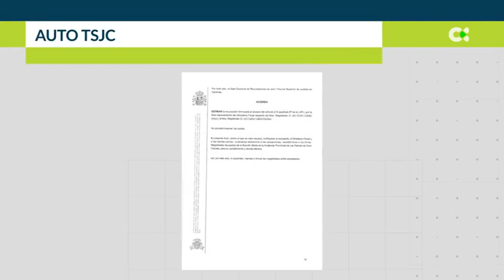El TSJC aparta a dos jueces de los casos de Ramírez al considerar que son amigos íntimos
El Tribunal Superior de Justicia de Canarias (TSJC) ha apartado al presidente de la Audiencia de Las Palmas, Emilio Moya, y su compañero de la sección sexta Carlos Vielba de revisar o decidir casos que afecten al empresario Miguel Ángel Ramírez. Al considerar probado que son amigos íntimos suyos.